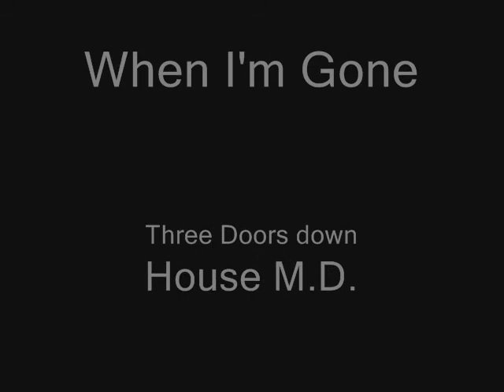When I'm Gone - House M.D.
Montage sur House M.D. (Saisons 1 à 4) portant sur les relations que House entretient avec son entourage. Sur le fait qu'on ne réalise ce qu'on a que quand on est sur le point de le perdre.